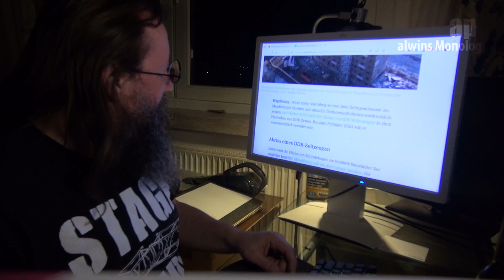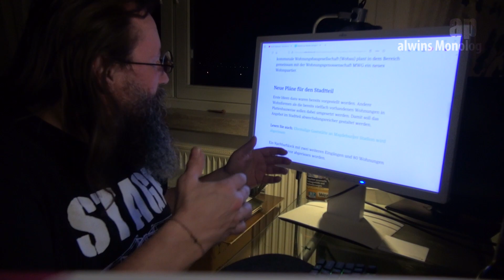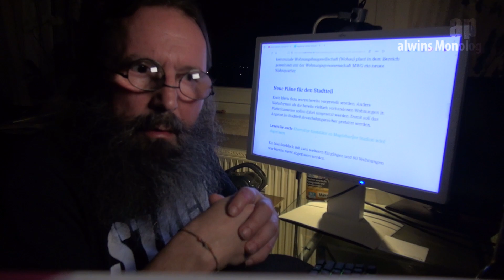alwins Monolog 56 / 200 Wohnungen weg! Abriss in Magdeburg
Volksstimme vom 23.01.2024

Weil der Mensch ein Mensch ist...
Hier könnt Ihr mich untertstützen.
Aber bitte nur die, die es sich leisten können.

Hinweis:
Die auf dieser Seite gezeigten Videos sind, wenn nicht anders gekennzeichnet, ausschließlich Nonprofit-Produktionen und dienen nicht der Gewinnerziehlung. Der Nutzer dieser Seite akzeptiert die AGBs und nutzt Inhalte ausschließlich privat.